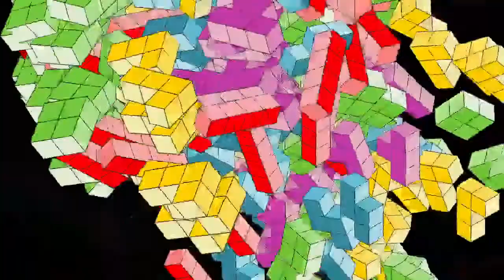PIXEL ART DESENE IN PATRATELE CUTE animale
Buna! Ai nevoie de inspiratie? Te invit pe canalul meu unde o sa DESENEZI PIXEL ART decoratiuni handmade simple, dar in acelasi timp spectaculoase si foarte usor de facut pentru. Cute desene in patratele.
Sper ca aceste tutoriale sa iti fie de folos si daca iti plac, nu uita sa te abonezi :) Multumesc!
Desene simple și simple de realizare a pixelilor
Hamma beands modele de pixeli și desene de grilă
Minecraft
Pokemon
Harry Potter
și mai multe desene distractive realizate manual cu pixeli desene in pixel cute